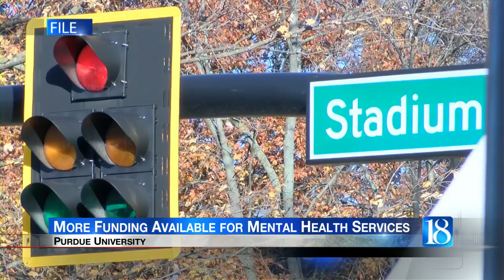Purdue University is expanding mental health resources for students.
Patrick Wolfe is the Provost and Executive Vice President for Academic Affairs and Diversity at Purdue